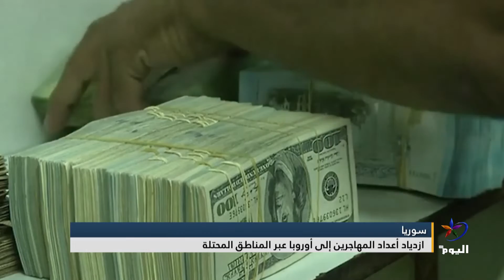ازدياد أعداد المهاجرين السوريين إلى أوروبا عبر المناطق المحتلة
أفادت تقاريرُ إعلامية بارتفاع أعداد المهاجرين إلى أوروبا من مناطقِ سيطرة الحكومة السورية عَبر المناطق المحتلة من قبل تركيا شمالي البلاد، في ظلّ الأزمة الاقتصادية والمعيشية المتفاقمة والنقص الكبير في الخدمات العامّة التي تعانيها مناطق الحكومة.

البث الحي / البث المباشر الأعلى مشاهدة

تابعوا قناة اليوم على التردد:
12687_27500 (H) _NILESAT